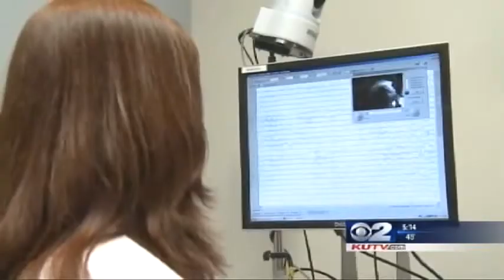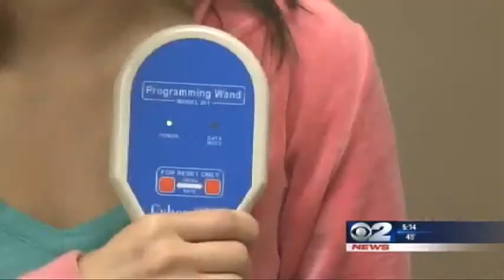after a seizure